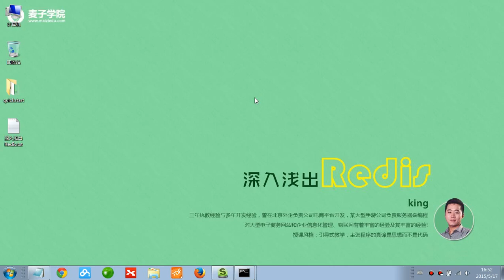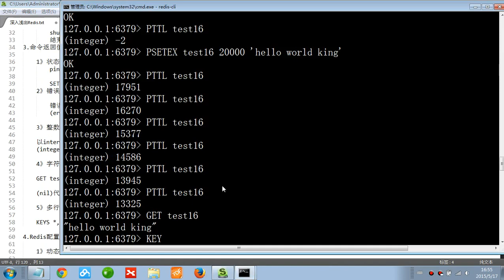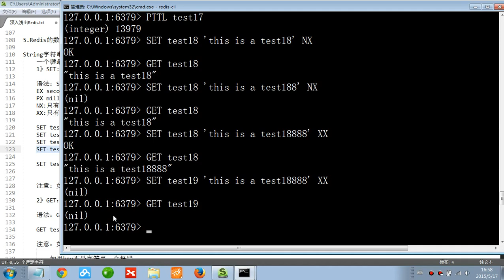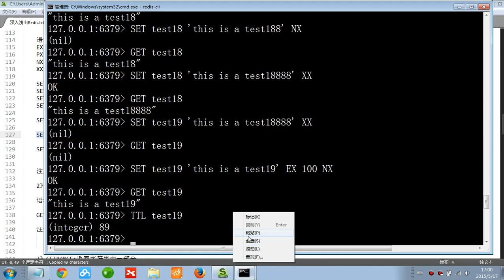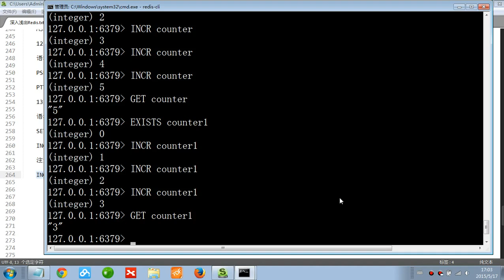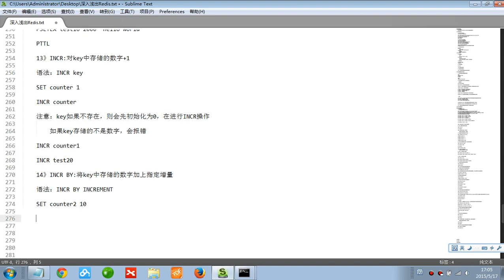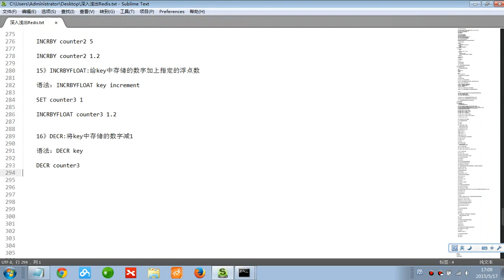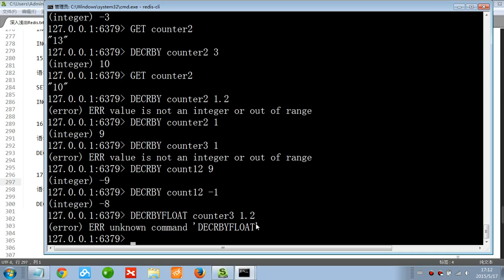Redis入门7 Redis String类型及相关命令3